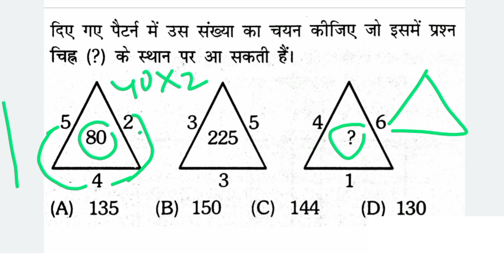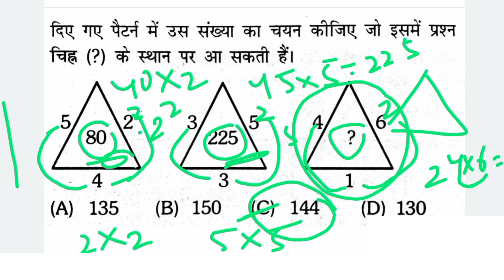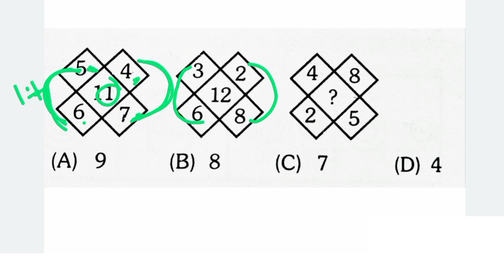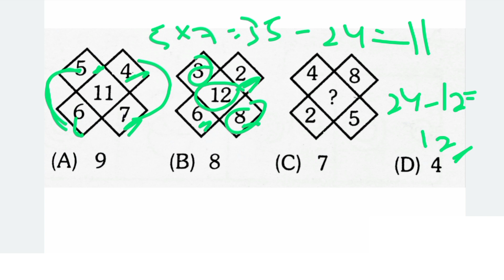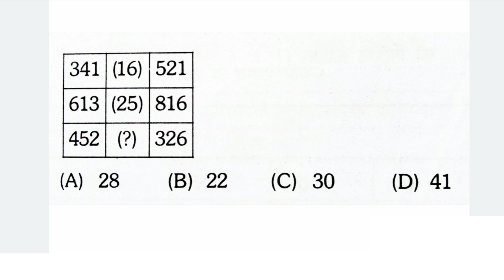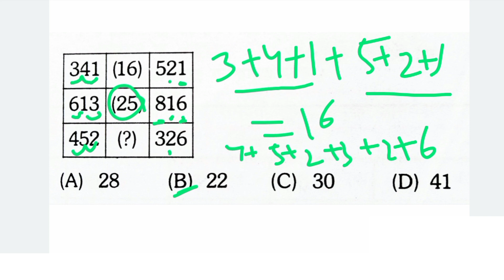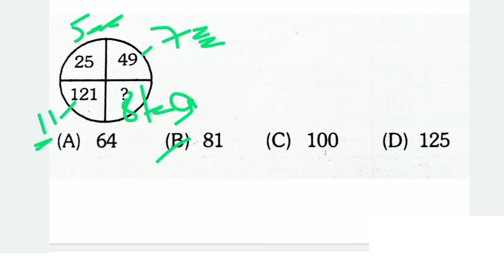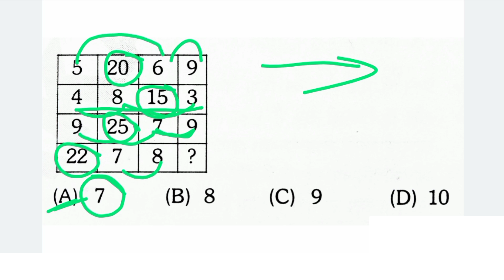missing number and matrix reasoning | SSC GD practice set 2023 | ssc gd reasoning mock test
missing number and matrix reasoning ssc CHSL, SSC GD exam |
figure missing number reasoning
figure missing number puzzle
non verbal puzzle reasoning
matrix reasoning for ssc CHSL
matrix reasoning for ssc Gd exam
mathamatics missing number reasoning